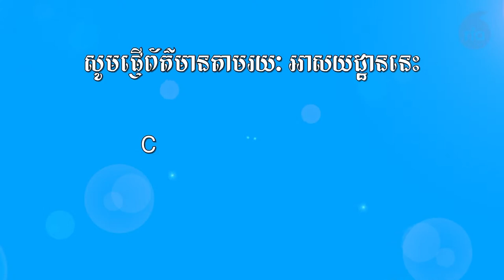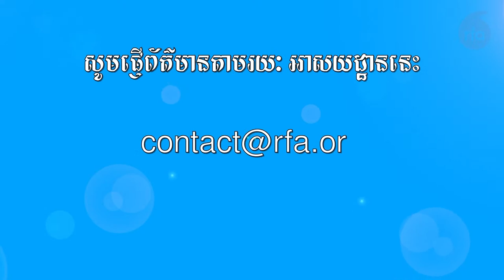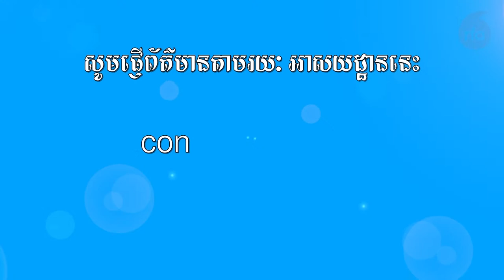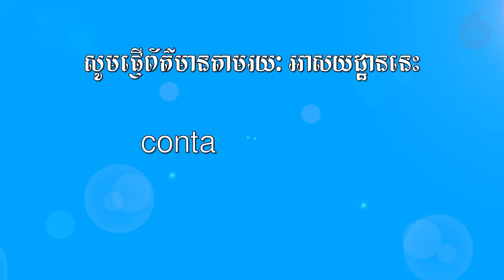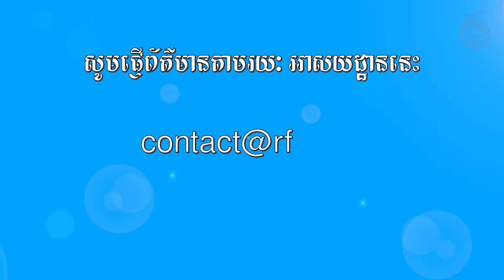អ្នកប្រើប្រាស់បណ្តាញសង្គម សង្ស័យពីប្រភពទ្រព្យសម្បតិ្តរបស់លោក ឡេង ណាវ៉ាត្រា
ព័ត៌មានវិទ្យុអាស៊ីសេរីសម្រាប់ព្រឹកថ្ងៃព្រហស្បតិ៍ ទី២៥ ខែសីហា ឆ្នាំ ២០២២៖
«« ក្រុមយុវជនបរិស្ថាន និងតំណាងកម្មករណាហ្គាវើល លើកឡើងពីបញ្ហាសិទ្ធិសេរីភាព ក្នុងជំនួបជាមួយលោក វីទិត មុនតាប៊ន
«« មេធាវីថា តំណាងអយ្យការគ្មានភស្តុតាងគ្រប់គ្រាន់ក្នុងការចោទប្រកាន់បន្ថែមលើលោក កឹម សុខា
«« ក្រុមអ្នកវិភាគថា របបដឹកនាំនៅភូមា ប្រើល្បិចយកតុលាការដាក់ទោសមេដឹកនាំបក្សប្រឆាំង ដូចជារបបដឹកនាំរបស់លោក ហ៊ុន សែនដែរ ...រួម​នឹងព័ត៌មានសំខាន់ៗផ្សេងទៀត៕
00:00:00 intro
00:01:58 អ្នក​ប្រើប្រាស់​បណ្ដាញ​សង្គម សង្ស័យ​ពី​ប្រភព​ទ្រព្យ​សម្បត្តិ​របស់​លោក ឡេង ណាវ៉ាត្រា
00:14:32 អ្នក​រាយការណ៍​ពិសេស​សិទ្ធិ​មនុស្ស​ អង្គការ​សហប្រជាជាតិ ប្រចាំ​ប្រទេស​កម្ពុជា លោក វីទិត មុនតាប៊ន(Vitit Muntarbhorn)ជួប​ពិភាក្សា​ជា​មួយ​ក្រុម​យុវជន​មាតា​ធម្មជាតិ ក្រុម​យុវជន​ខ្មែរ​ថាវរៈ និង​តំណាង​កម្មករ​ណាហ្គាវើលដ៍
00:20:19 តំណាង​អយ្យការ ដាក់​ភស្តុតាង​ថ្មី​បន្ថែម​ប្រឆាំង​នឹង​លោក កឹម សុខា
00:26:01ស្មៀន​សង្កាត់​អូរចារ រង​ការ​ចោទ​ថា អនុវត្ត​ការងារ​រើសអើង​និន្នាការ​បក្ស​នយោបាយ
00:32:23 អាជ្ញាធរ​ចាប់​ខ្លួន​ជនជាតិ​ចិន​៥នាក់​ពាក់ព័ន្ធ​ករណី​ជួញ​ដូរ​មនុស្ស​នៅ​ខេត្ត​ព្រះសីហនុ
00:38:25 អ្នក​វិភាគ​ថា​របប​សឹក​ប្រើ​ប្រព័ន្ធ​តុលាការ ដាក់​ទោស​អ្នក​ស្រី អ៊ុង សានសូជី ដើម្បី​បិទ​ផ្លូវ​មិន​ឲ្យ​ចូល​ឆាក​នយោបាយ​វិញ​បាន
00:48:17 មន្ត្រី​សង្គម​ស៊ីវិល​ ស្នើ​ដល់​អាជ្ញាធរ​ស៊ើប​អង្កេត​បណ្តា​អគារ​កាស៊ីណូ​ដែល​សង្ស័យ​ថា​មាន​ករណី​ចាប់​បង្ខាំង​មនុស្ស​ខុស​ច្បាប់

១. វិទ្យុរលកធាតុអាកាសខ្លី (SW)
ពេលព្រឹក (ផ្សាយម៉ោង ០៥:៣០ – ០៦:៣០)
👉 ១២.១៤០  KHz ឬ ១២,១៤ MHz ឬស្មើនឹងកម្ពស់ ២៥ ម៉ែត្រ
👉 ១៣.៧១៥ KHz ឬ ១៣,៧១ MHz ឬ កម្ពស់ ២២ ម៉ែត្រ​
ពេលយប់ (ផ្សាយម៉ោង ០៧:៣០ – ០៨:៣០)
👉 ៩.៩៦០ KHz ឬ ៩,៩៦ MHz ឬស្មើនឹងកម្ពស់ ៣០ ម៉ែត្រ
👉 ១១.៨៨៥ KHz ឬ ១១,៨៨ MHz ឬស្មើនឹងកម្ពស់ ២៥ ម៉ែត្រ

២. បណ្តាញសង្គម